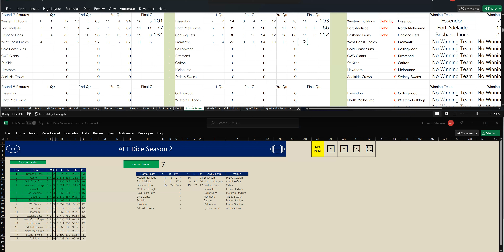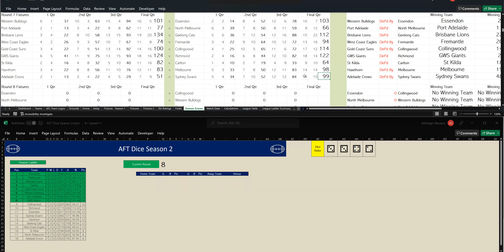AZ Dice Sports (AFL) Season 2 - Round 7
This is a video to show the luck of the dice can produce in weird ways.  AZ Dice Sports (AFL) Season 2 - Round 7 it shows that your team can win from the bottom.

Dice Simulation

AFT Dice Season 2 - Round 7: Spectacular Performances and Close Encounters

Sunday, November 14, 2022, marked another thrilling round of AFT Dice Season 2, featuring spectacular performances, surprising outcomes, and close encounters that left fans in awe.

Marvel Stadium (MRVL) witnessed an outstanding performance by St Kilda (STK) as they faced Essendon (ESS). The dice favored St Kilda, and they emerged victorious with an impressive final score of 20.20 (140) against Essendon's 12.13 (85). The St Kilda fans celebrated a dominant win.

GWS Giants (GWS) clashed with Richmond (RICH) at Giants Stadium (GS) in a closely contested battle. The dice added unpredictability to the game, and Richmond secured the win with a final score of 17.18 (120) against GWS Giants' 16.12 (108). The Richmond supporters left the stadium with smiles on their faces.

Fremantle (FREM) hosted Port Adelaide (PA) at Optus Stadium (OS) in a high-scoring affair. The dice brought excitement to the game, and Fremantle emerged victorious with a final score of 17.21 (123) against Port Adelaide's 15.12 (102). The Fremantle fans celebrated a hard-fought win.

West Coast (WC) faced Gold Coast (GC) at Optus Stadium (OS) in a game filled with twists and turns. In a surprising turn of events, Gold Coast secured the win with a final score of 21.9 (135) against West Coast's 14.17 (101). The Gold Coast supporters were treated to a thrilling contest.

Adelaide (ADEL) and Hawthorn (HAW) delivered an exciting clash at Adelaide Oval (AO). Despite a valiant effort from Hawthorn, Adelaide secured the win with a final score of 15.8 (98) against Hawthorn's 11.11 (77). The Adelaide fans celebrated a well-deserved victory.

Melbourne (MELB) faced Western Bulldogs (WB) in a blockbuster encounter at the Melbourne Cricket Ground (MCG). The dice added drama to the game, and Melbourne secured the win with a final score of 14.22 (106) against Western Bulldogs' 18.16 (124). The Melbourne supporters left the stadium in high spirits.

Collingwood (COLL) and North Melbourne (NM) engaged in a closely contested battle at Marvel Stadium (MRVL). In a game filled with intensity, North Melbourne secured the win with a final score of 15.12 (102) against Collingwood's 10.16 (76). The North Melbourne supporters celebrated their team's resilience.

Geelong (GEEL) hosted Carlton (CARL) at GMHBA Stadium, and the dice favored Geelong, helping them secure the win with a final score of 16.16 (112) against Carlton's 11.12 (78). The Geelong fans left the stadium with smiles on their faces.

Brisbane Lions (BL) and Sydney Swans (SYD) delivered a nail-biting clash at the Gabba (G). In a game filled with suspense, Sydney Swans secured the win with a final score of 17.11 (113) against Brisbane Lions' 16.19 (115). The Sydney Swans supporters were treated to a thrilling finish.

Round 7 of AFT Dice Season 2 showcased the unpredictable nature of the competition, with teams delivering standout performances and fans eagerly anticipating the next round of captivating matchups.